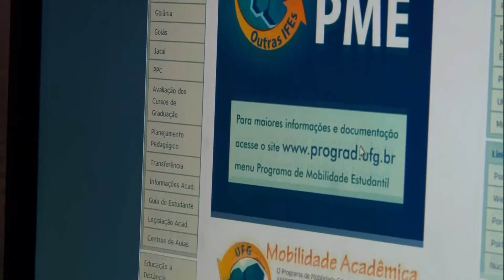Se liga na UFG! - Programa de Mobilidade Estudantil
- O Programa de Mobilidade Estudantil possibilita que o graduando estude em outras instituições federais de ensino superior no Brasil.